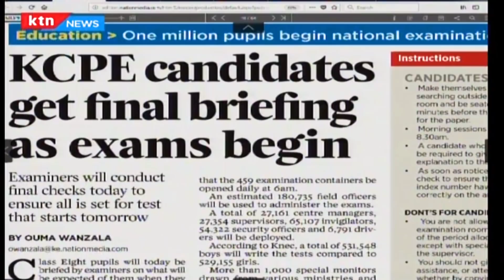The way it is : Kenya's governance ranking improves